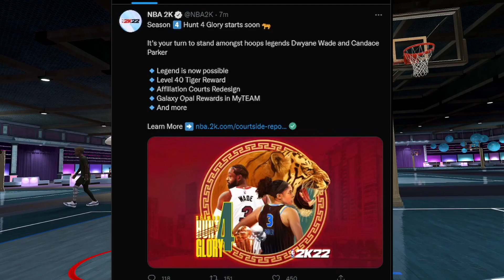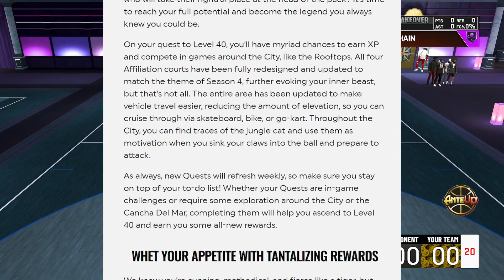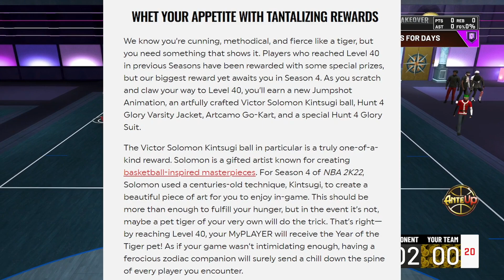So this is the Season 4 Legend Reward...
SEASON 4 THE HUNT FOR GLORY IS HERE! IN THIS VIDEO I REVEAL ALL THE REWARDS FOR SEASON FOR LEGEND

Lamonsta